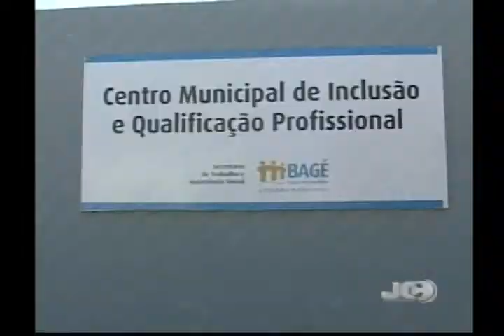Jornal da Campanha - 19-04-13 - 1° Bloco